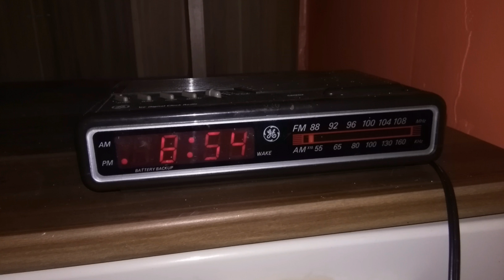8-23-2018 AM Bandscan